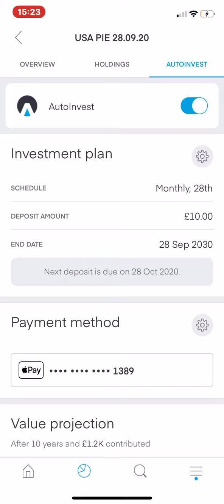PORTFOLIO UPDATE 28.09.20